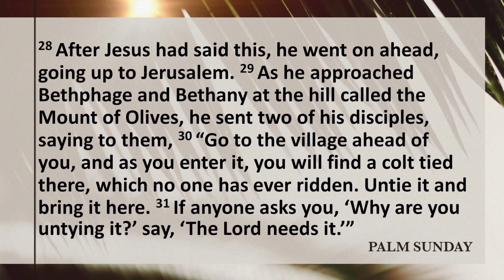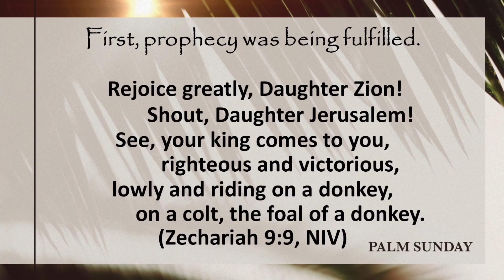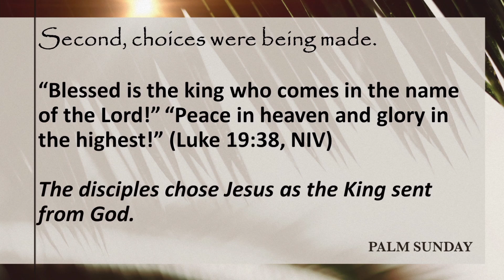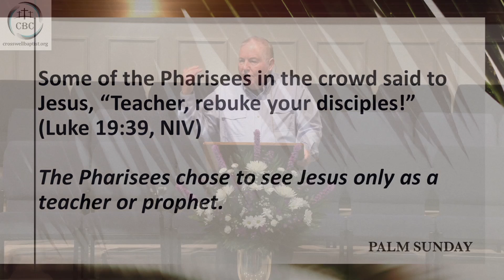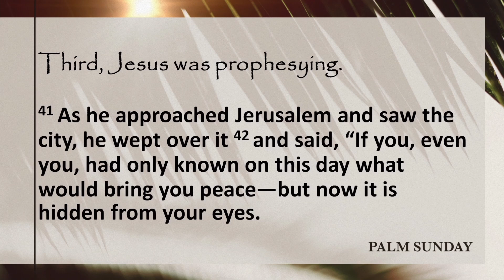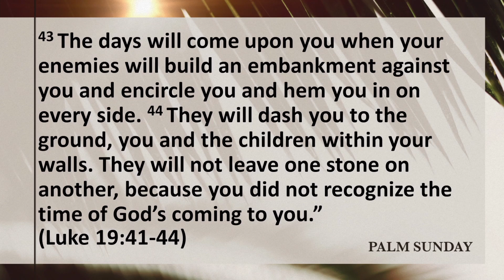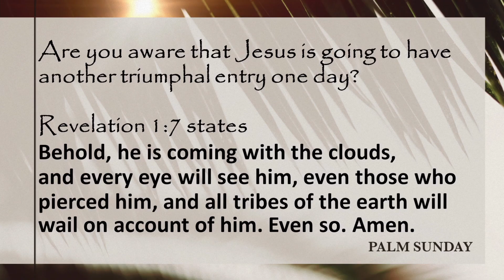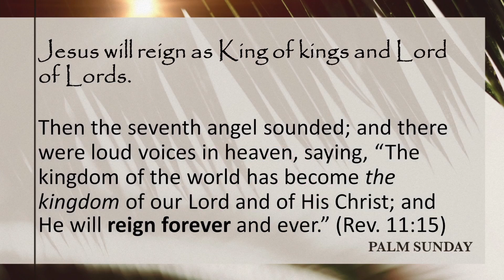Palm Sunday - The Triumphal Entry of Jesus